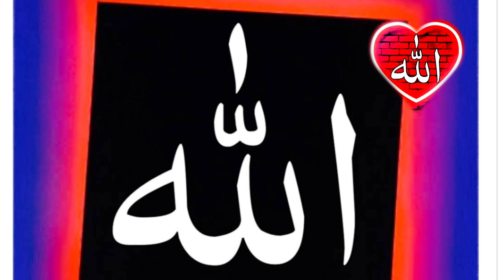Allah Ki khatir Gunahon Ko Chorna | Quran/Hadees | Hindi/Urdu